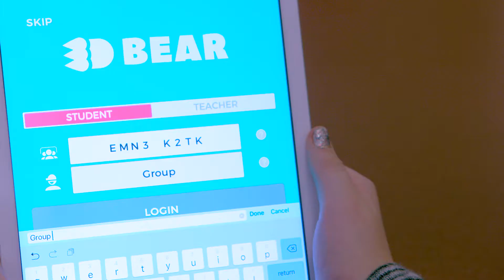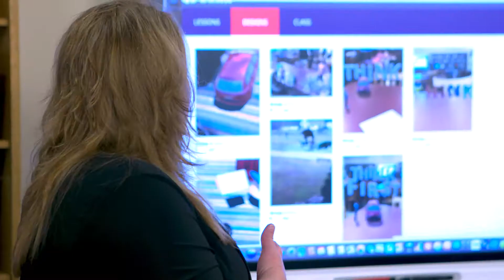3DBear Oregon Middle School